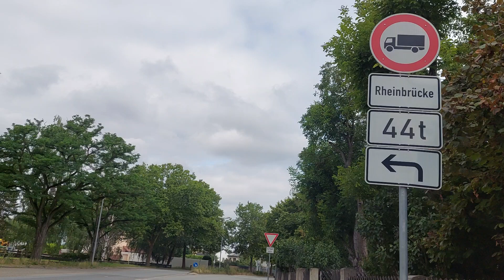ဥယျာဉ် ဂျာမနီလမ်းများ 2258